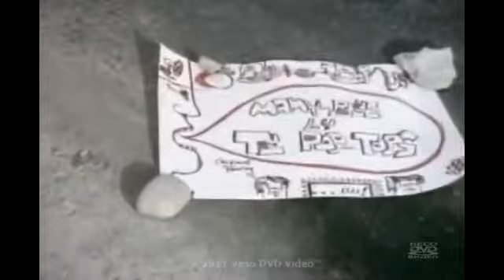Pop Tops Mamy Blue